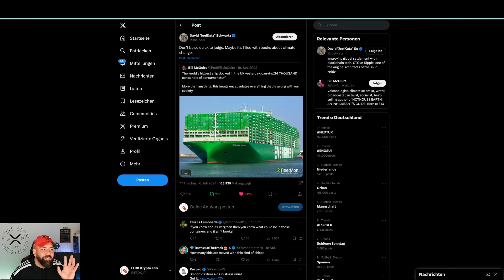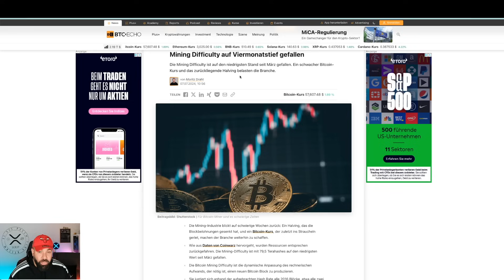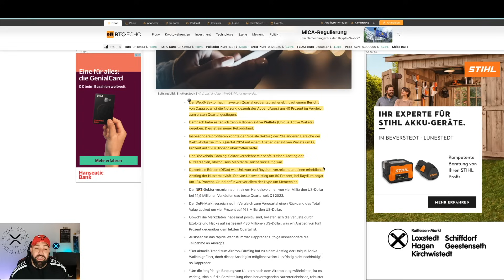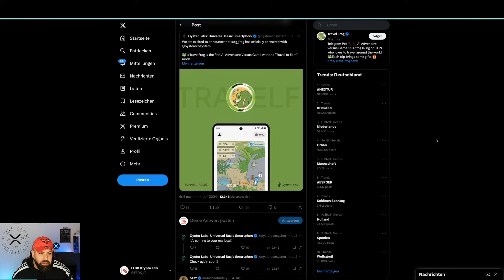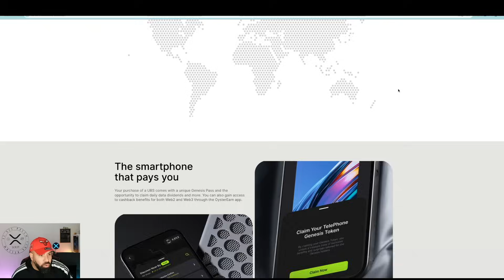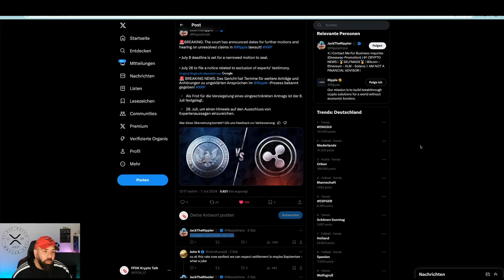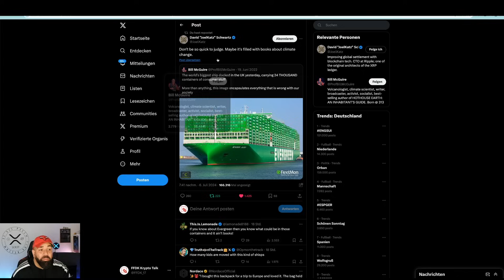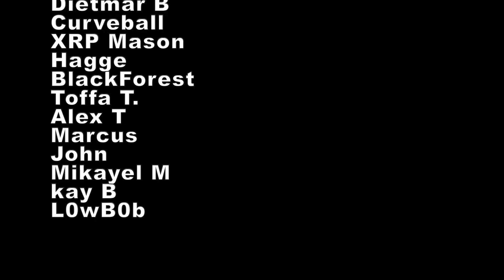RIPPLE CTO WARNT VOR AUSBRUCH? SCHWARTZ MIT RIDDLE? BITCOIN | KRYPTO | XRP |NEWS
📲🔥Hier Oyster-Phone Pre-Ordern:*

Timestamps

0:00 - Intro / Marktübersicht
1:52 - BKA verkauft BTC
3:05 - BTC Difficulty Chart
3:40 - Mempool BTC Gebühren
4:34 - Web3 Dapps mit Rekordzahlen
5:48 - BTC Chart
7:25 - XRP Chart
8:53 - UBS Update
10:42 - RIPPLE XRP Update